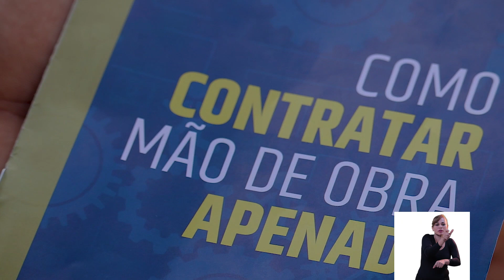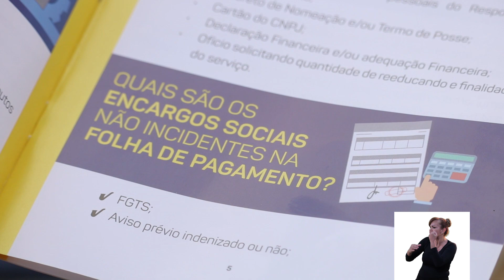ROFORTE - Fazenda Futuro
RO FORTE | A Rondônia que faz e acontece está no Rondônia Forte! O canal dos empreendedores.

🎥➡️ O tema de hoje é sobre a Fazenda Futuro. São 60 reeducandos trabalhando com o cultivo que fomenta as atividades agrícolas em plantações de abacaxi, mandioca, manga, laranja, limão, cacau, e açaí. Além disso, há também produção de produtos recicláveis dentro das unidades prisionais. Todo material feito é disponibilizado para a venda.

👥 O Estado busca dar oportunidades para os reeducandos, com orientações de como contratar mão de obra de um apenado. A Secretaria de Estado da Justiça (Sejus) disponibiliza a cartilha para os empresários que desejam conhecer mais sobre o programa.

➡️ Assista o vídeo completo, e confira as oportunidades que a Fazenda Futuro pode oferecer. 👍